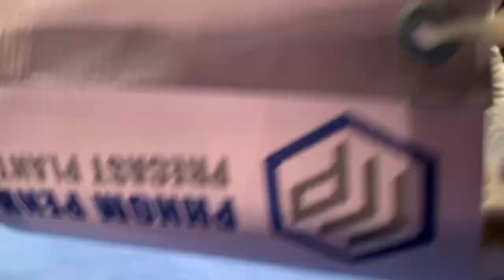ទួនប៉េ​ប៉ះ​អ្នក​បុក​ចប់​បាត់​ ធន់​អៀង​ឡៃ​ Vs. ទួនប៉េ​ | Thun Eanglai Vs. Tuanpe (Thai) | TVK Fighter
ទួនប៉េ​ប៉ះ​អ្នក​បុក​ទៀត​ហើយ​ ធន់​អៀង​ឡៃ​ Vs. ទួនប៉េ​ | Thun Eanglai Vs. Tuanpe (Thai) | TVK Fighter  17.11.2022